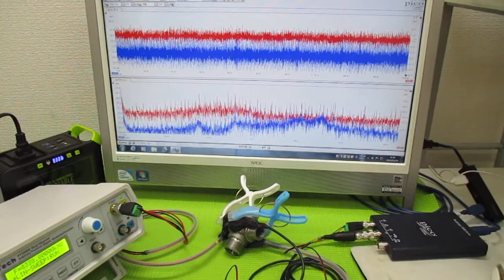オリジナル超音波実験（メガヘルツの超音波発振制御プローブ） ultrasonic-labo